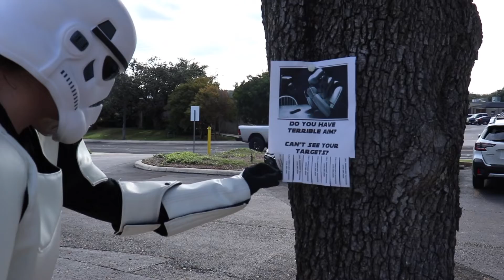STAR WARS: Storm Troopers Can't Shoot Because...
Ever wonder how Storm Troopers deal with not being able to aim correctly? Yep, LASIK.